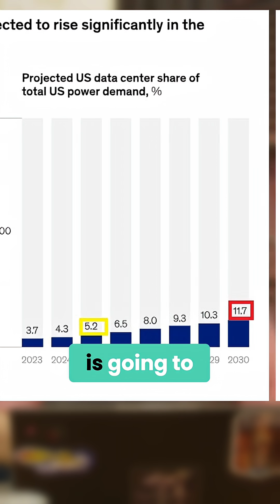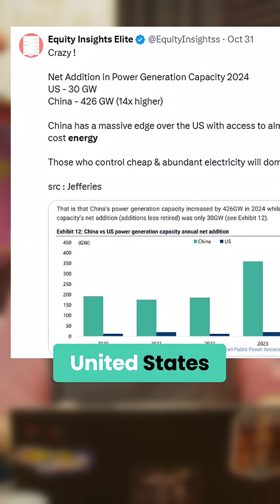AI's Power Problem Data Centers, Space, & the Future!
AI’s biggest limitation isn’t computing power — it’s electricity ⚡️.
With data centers projected to more than double their share of U.S. power demand by 2030, Big Tech is quietly cornering the energy supply. Google, Microsoft, Meta, and Amazon already control 42% of U.S. data center capacity — and that’s just the beginning. From China’s solar surge to Bezos’ wild idea of data centers in space 🚀, this might be the next major frontier in the AI boom.